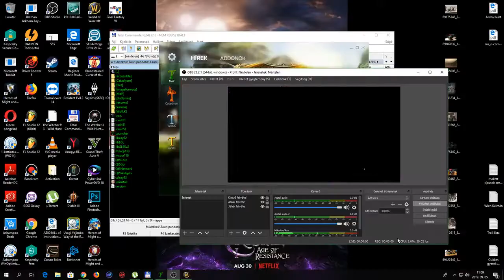Evermoon WoW - Euronymus - 55 - 58 szint